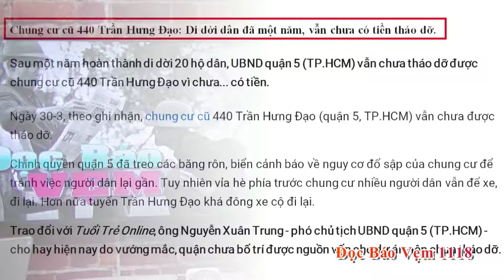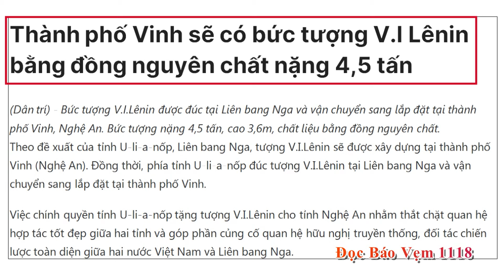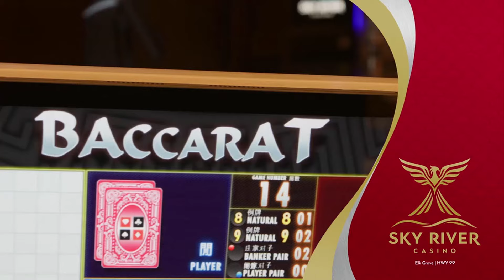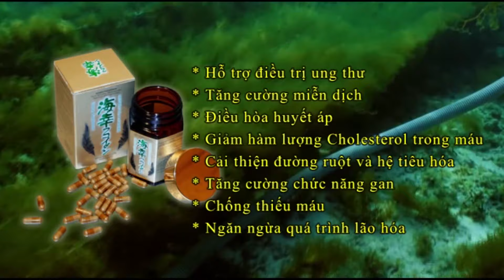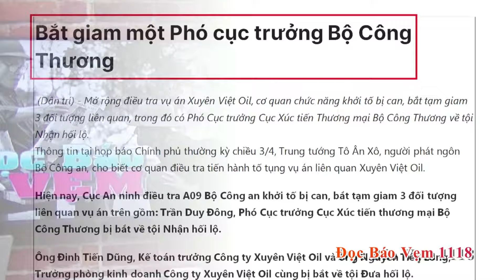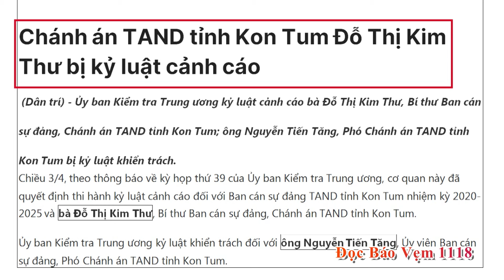Đọc Báo Vẹm | Show 1118